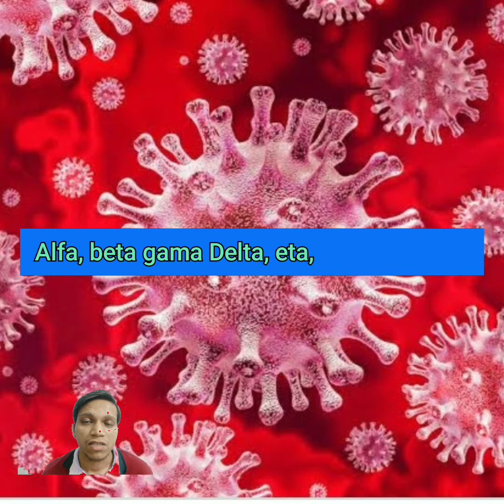आ गया है कोरोना का नया variant II Omicron😱 II By study with Amit corona covid-19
This video is about new variant of corona, omicron. This is very powerful variant compared to previous variant. A first case discover in South Africa and other countries like Germany, England.